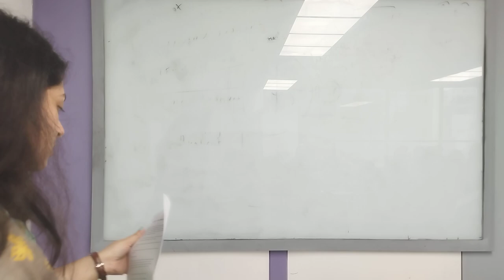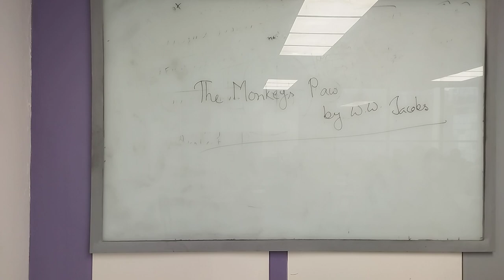Introduction to Literature | Lecture -18 | English | Nusrat Zahan | University of Scholars